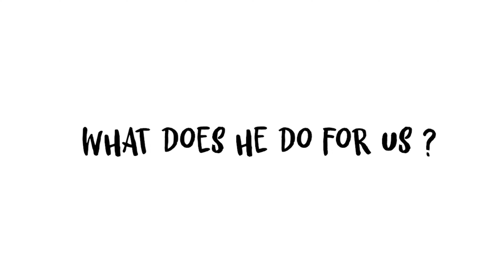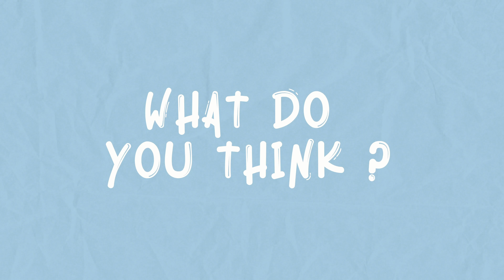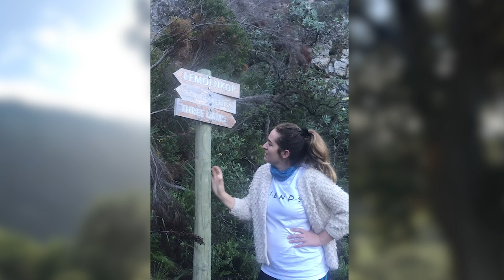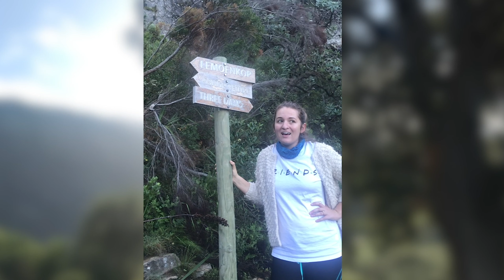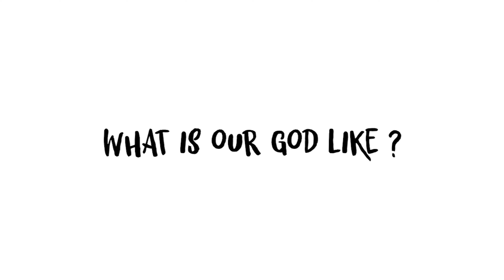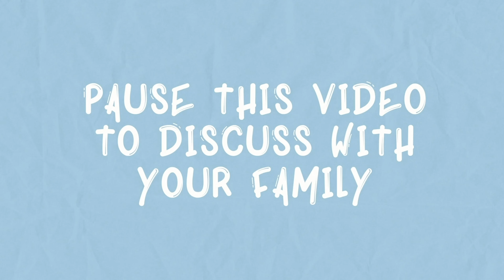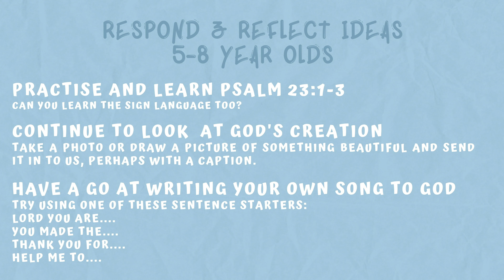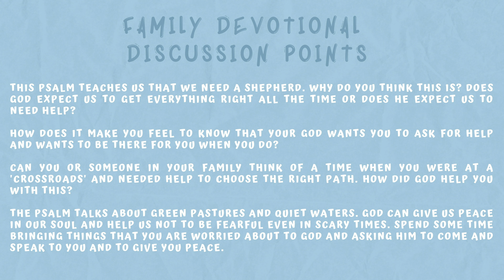14 June | Age5 8 | Part 1/1 | Lesson